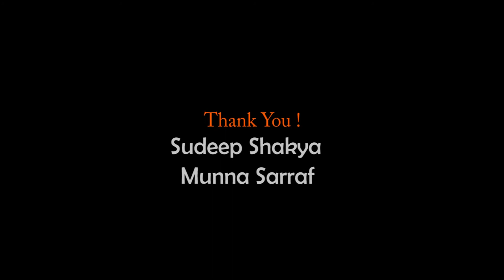BIRGUNJ KO TAPKE(HD) - Birgunj is popularly known for handmade Tapke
Tapke is a traditional pot used by Nepali people mostly for cooking fried foods. It is made up of iron. A traditionally it was made by iron-smith. Birgunj is popularly known for handmade Tapke. Tapke is used for cooking Sell (Sweet Denote).

Camera & Edit
Manish Paudel

Sudeep Shakya
Munna Sarraf
Ravi Dahal
Pankaj Shreshta